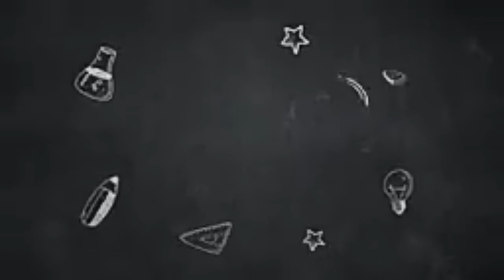DIY || CARA MEMBUAT GELANG TALIKUR BLING-BLING || Friendship bracelet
Assalamu'alikum temen2...
Kali ini saya mau share tutorial cara membuat gelang dari talikur

bahan
talikur
monte
gunting
korek api